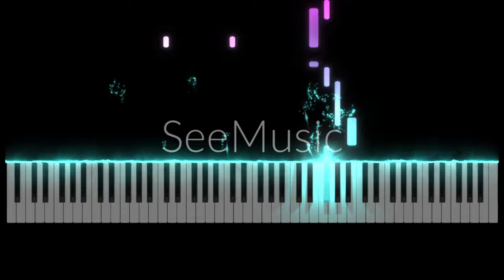Harry Ridley - Blossom (Piano Cover) - Tutorial